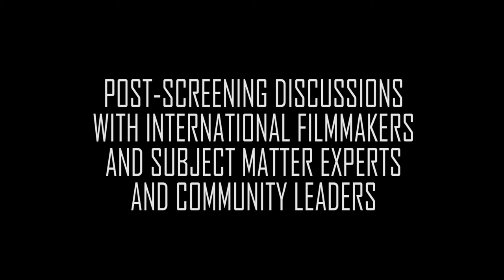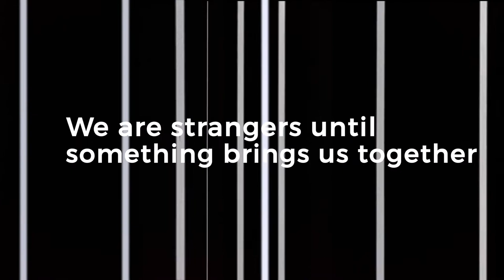IWT 2018 Trailer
I Will Tell International Film festival amplifies the voices of the unheard and celebrates stories and people from around the world.